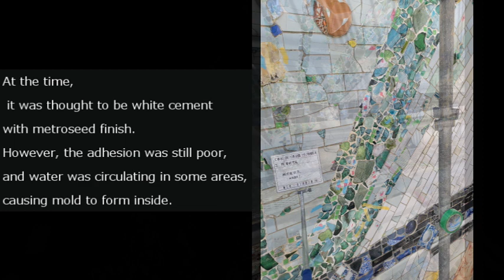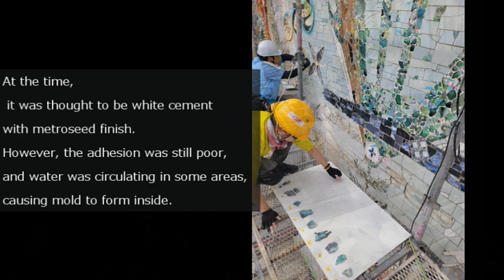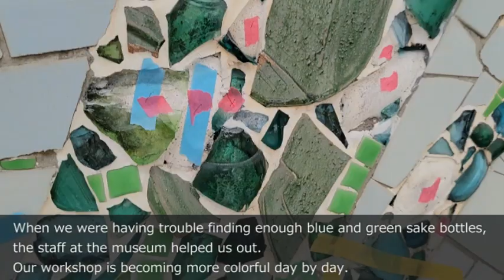Documentary video of The Restoration Project of The Mosaic Murals the east side No.4 by Yu-Ko-Bo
Documentary video of the restoration project of the mosaic murals on the east and west exterior walls of the Memorial Hall of the 26 Saints of Japan
 (by Kenji Imai: 1962)

Restoration of the west side will be completed in 2022, and the east side "Wall　of Virtue" will be restored in 2023.

We hope that by documenting our activities through blogs and videos, we can become an educational activity to connect our precious culture to the future.